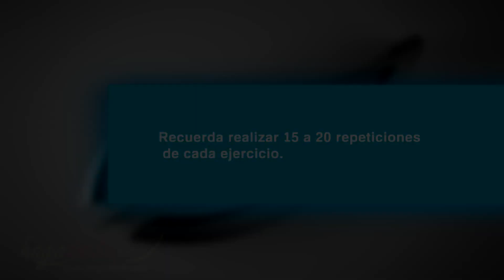5 Ejercicios para la Celulitis de Glúteos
Hagodieta.com presenta 5 ejercicios para eliminar la celulitis, realizar 3 series de 25 repeticiones todos los días durante 1 mes, acompañado con una alimentación saludable y poca sal.